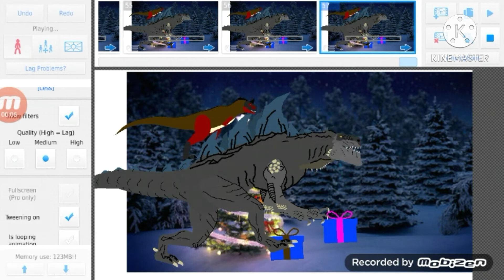spinoraptor vs carnoraptor